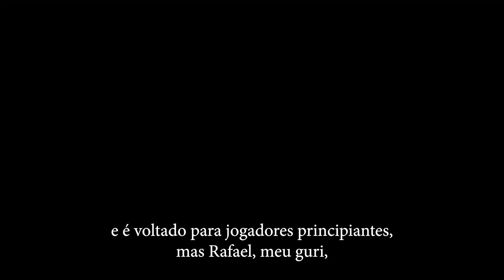APERTO TERRÍVEL no Brasileiro! Luis Paulo Supi Vs Márcio Jordão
Segue o link para o combo do curso de estratégia do Xadrez Brasil:

Camisas do Canal:
Estampa Increíble

Segue o PGN da partida:
1. e4 c5 2. Nf3 d6 3. d4 cxd4 4. Nxd4 Nf6 5. Nc3 a6 6. Bg5 Nbd7 7. f4 Qa5 8. Nb3
Qc7 9. Qe2 e6 10. O-O-O b5 11. a3 Bb7 12. g4 Be7 13. Bg2 h6 14. Bh4 g5 15. e5
dxe5 16. fxe5 gxh4 17. Bxb7 Qxb7 18. exf6 Nxf6 19. Rhf1 O-O 20. Nc5 Qc7 21. Nd3
Rad8 22. Kb1 Nh7 23. Ne4 Rd5 24. Rde1 Qc4 25. Rf4 Qc7 26. Ref1 a5 27. Nc3 Rg5
28. Ne4 Rg7 29. Nc3 b4 30. Nb5 Qb7 31. a4 Ng5 32. Ne5 h3 33. Rc4 Rc8 34. Rd1
Rxc4 35. Qxc4 Qe4 36. Qc8+ Kh7 37. Nc6 Qxg4 38. Rd7 Bf6 39. Qc7 Nf3 40. Nd6 Qg1+
41. Ka2 Nd2

Caixa Postal do Canal:
Raffael Chess
Cachoeirinha / RS
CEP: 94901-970